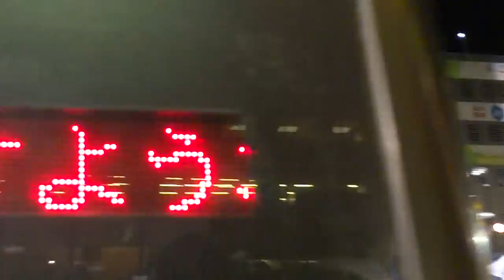第四学区有志会／第55回 山形花笠まつり2017（二日目）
2017/08/06
【会場】山形駅東口羽州街道
【主催】山形花笠まつり実行委員会、山形県花笠協議会